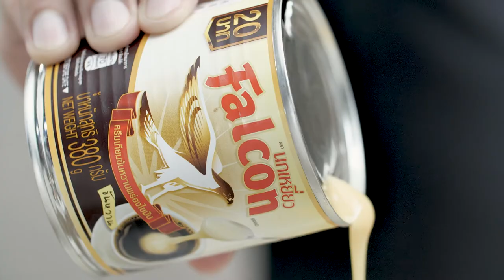ลอดช่องนมสด แจกฟรี! สูตรและวิธีทำ By Yingsakfood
สิ่งที่ต้องเตรียม (สำหรับแป้งลอดช่อง)
วิธีทำ (แป้งลอดช่อง)
1. ใส่แป้งมัน และแป้งข้าวเจ้าลงภาชนะ เคล้าผสมให้เข้ากัน เตรียมไว้
2. ใส่ นมข้นจืด ตรานกเหยี่ยว ฟอลคอน น้ำใบเตย และสีผสมอาหารสีเขียวแอปเปิลลงภาชนะตั้งไฟจนเดือด ปิดไฟ
3. เติมแป้งที่เตรียมไว้ครึ่งหนึ่ง กวนจนส่วนผสมสุกข้น นำแป้งที่กวนเสร็จเทลงในส่วนผสมแป้งที่เหลือ ใช้มือนวดจนส่วนผสมแป้งเป็นเนื้อเดียวกัน
4. จากนั้นรีดแป้งเป็นแผ่นบาง ¼ เซนติเมตร ตัดแป้งเป็นเส้นๆ ยาวประมาณ 3 นิ้ว
5. ต้มน้ำให้เดือด ใส่เส้นลอดช่องลงต้มจนกระทั่งแป้งสุก และลอยขึ้น ตักขึ้นแช่ในน้ำเย็น เตรียมไว้
สิ่งที่ต้องเตรียม (สำหรับน้ำลอดช่องนมสด)
 เส้นลอดช่องต้มสุก     50 กรัม
 ขนุนหั่นเป็นเส้น     25 กรัม
 น้ำแข็งบดละเอียดสำหรับรับประทานคู่
 นมข้นจืด ตรานกเหยี่ยว ฟอลคอน สำหรับหยอดหน้า
 ขนุนหั่นเป็นเส้นสำหรับโรยหน้า
วิธีทำ (น้ำลอดช่องนมสด)
ใส่ ครีมเทียมข้นหวาน ตรานกเหยี่ยว ฟอลคอน กะทิสำเร็จรูป และใบเตยมัดปม ลงในภาชนะตั้งไฟจนเดือด  ปิดไฟ ตักใบเตยออก พักส่วนผสมไว้จนเย็นสนิท เตรียมไว้

ตักลอดช่องต้มสุก และขนุนหั่นเป็นเส้น ลงในแก้วเสิร์ฟ ประมาณ ½ ของแก้ว ใส่น้ำลอดช่องที่เตรียมไว้ลงในแก้วเสิร์ฟ พอท่วมเนื้อลอดช่อง เติมน้ำแข็งบดละเอียด หยอดหน้าด้วย นมข้นจืด ตรานกเหยี่ยว ฟอลคอน แต่งหน้าด้วยขนุนหั่นเป็นเส้น พร้อมรับประทาน

Line @yingsakfood